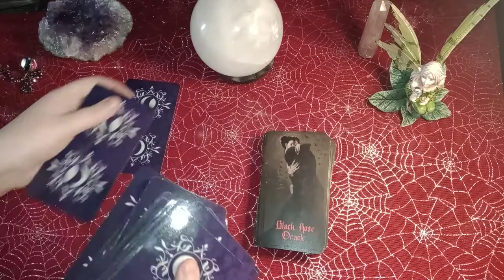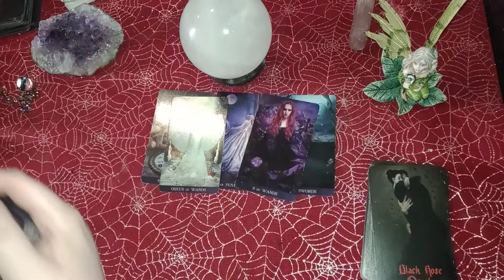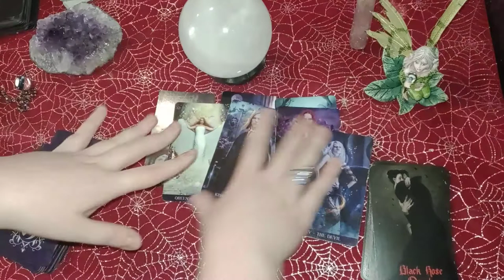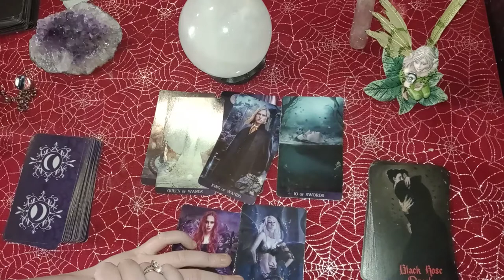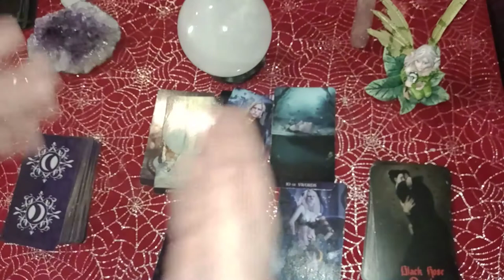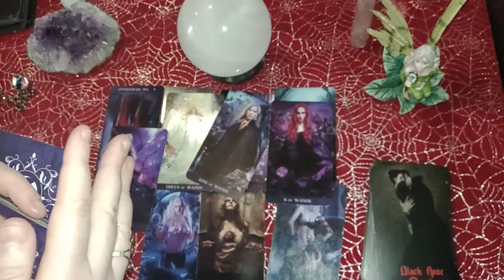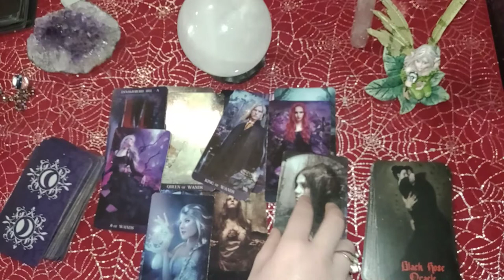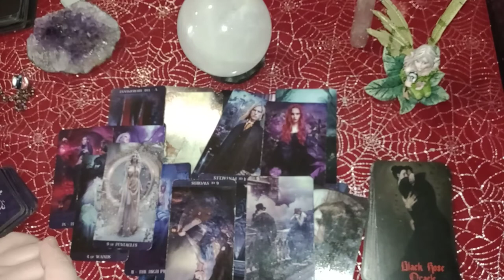CAPRICORN - LET SOMEONE LOVE YOUR LITTLE STUBBORN BUTT! SECRET ADMIRER MISINTERPRETING YOUR ENERGY!